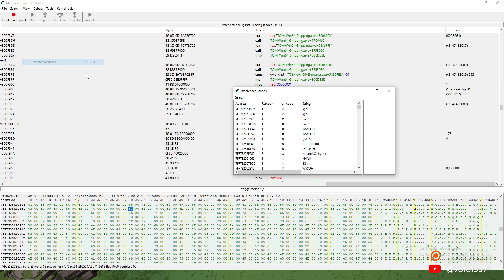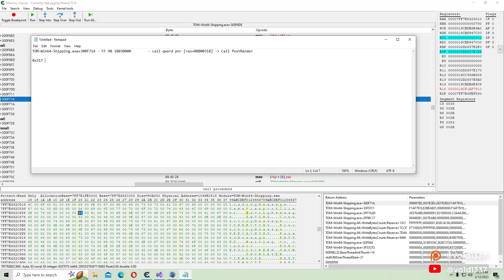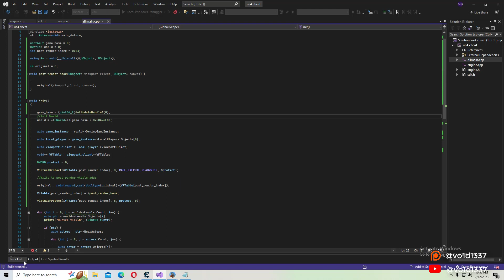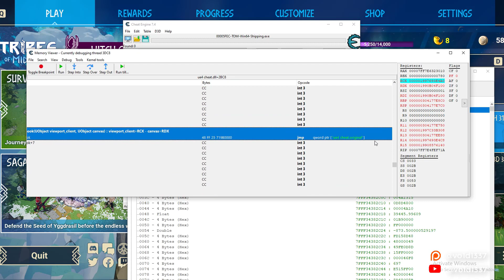How to find and hook Post Render - C++ UE4 Internal Hacking Tutorial